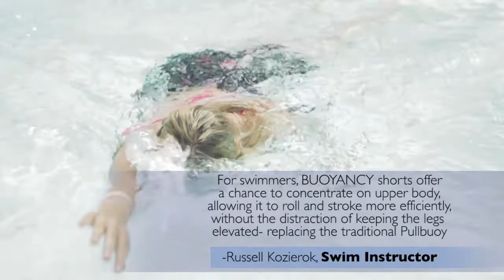Loon Swimwear - Buoyancy Shorts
LOOK FOR US AT THE TORONTO BOAT SHOW 2014 THIS JANUARY

is in the process of being built and will be up and running shortly.